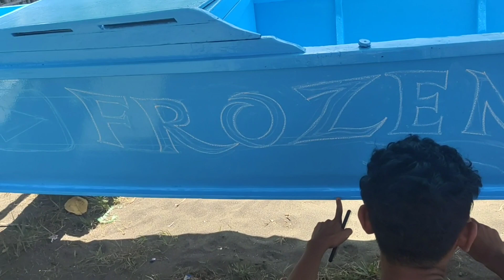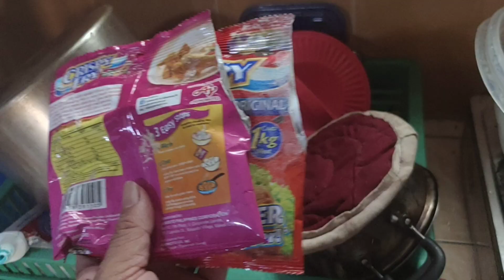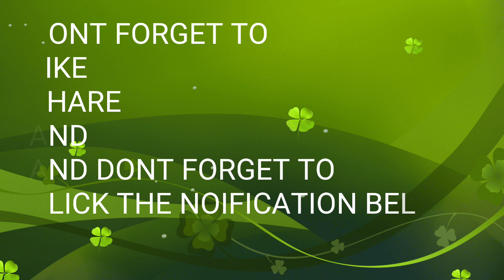Paglilinis sa bahay ni japer sniper at ang update sa bangka ni frozen March 24,2021